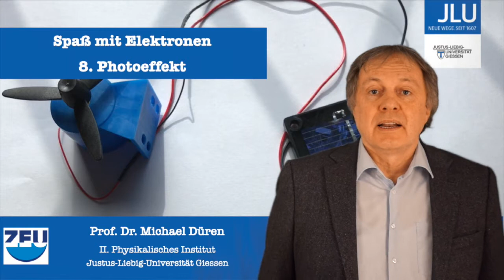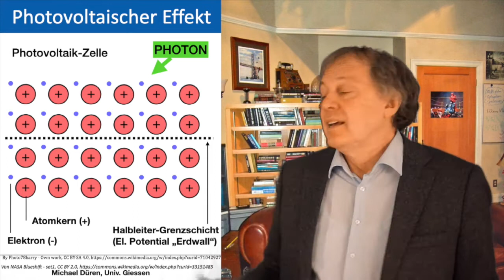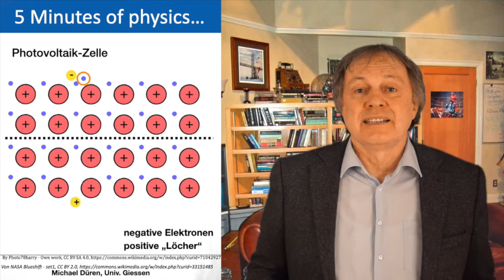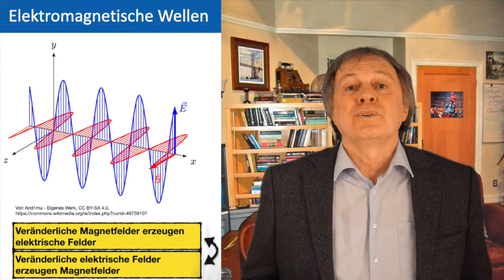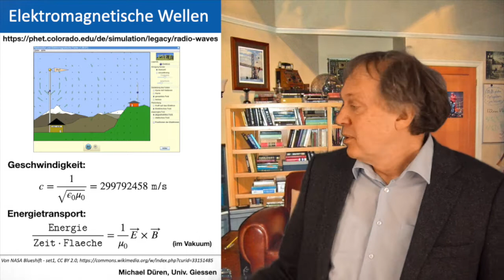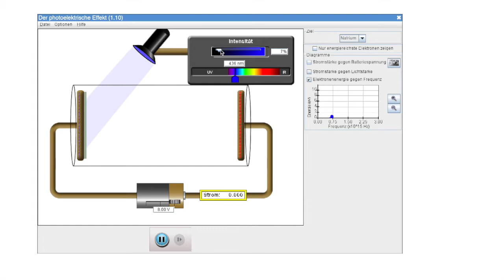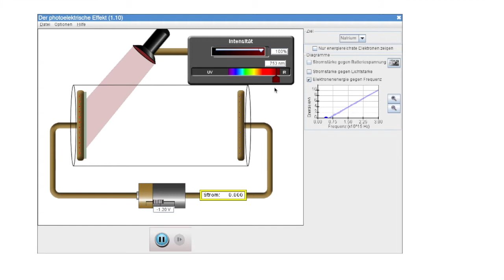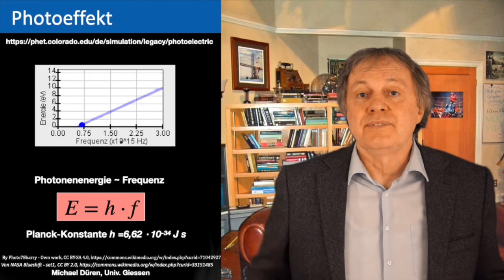Spaß mit Elektronen - 8 Photoeffekt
Spaß mit Elektronen
8 Photoeffekt

Physikalische Grundlagen der elektrischen und magnetischen Phänomene